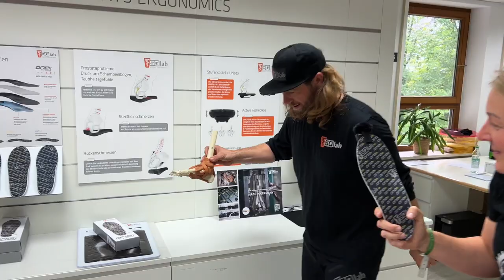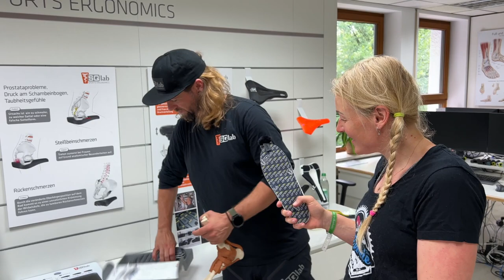VOM SATTEL ZUR SOHLE - SCHLUSS MIT TAUBEN ZEHEN UND BRENNENDEN FÜSSEN / FREERIDE INC. AUSTRIA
Kenn ihr das Problem wenn die Füsse taub werden oder die Fußsohlen brennen?! Bei langen Biketouren ist das nichts ungewöhnliches, aber zum Glück gibts auch dafür eine Lösung! Mehr dazu findet Ihr im Video.

UNSERE AUSRÜSTUNG:
Foto/Video: